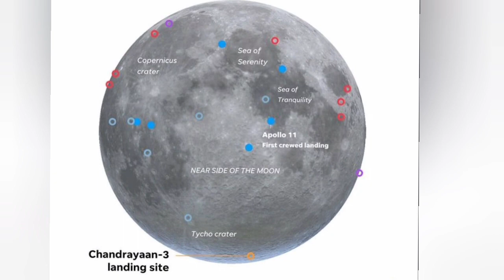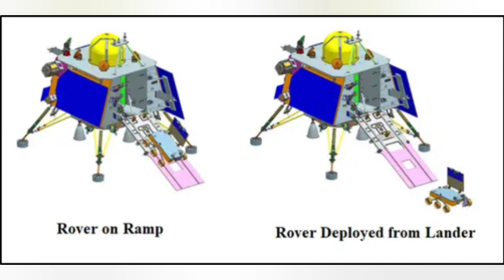No signal chandrayaan 3 new update video in tamil | INDIA | ISRO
சந்திரன் பெரிய தொடர்பான தற்போதைய நிலவரம் தகவல் பற்றிய வீடியோ